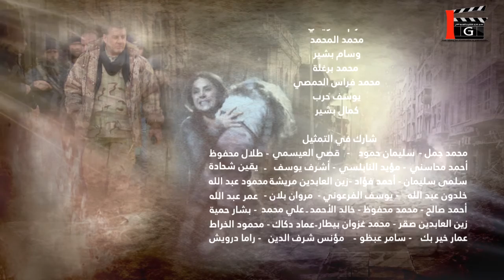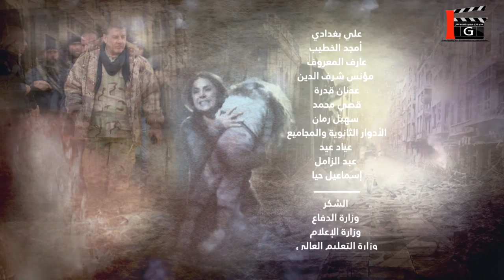مسلسل بلا غمد الحلقة 27